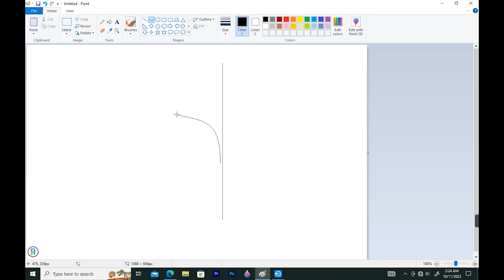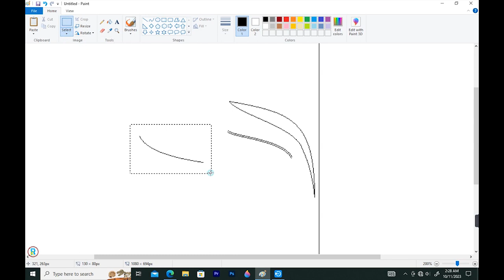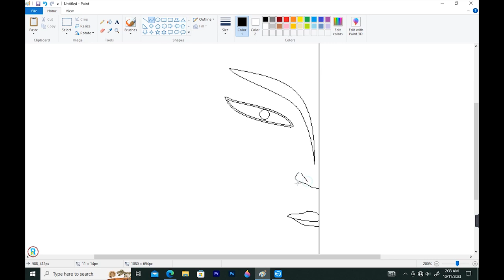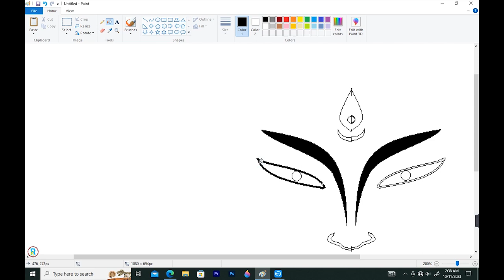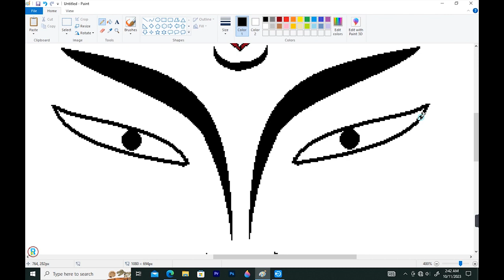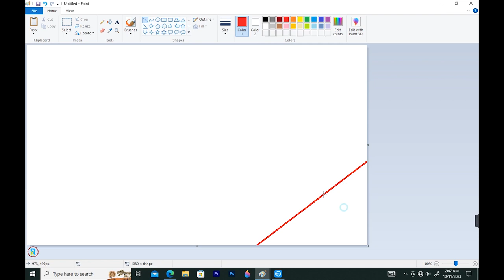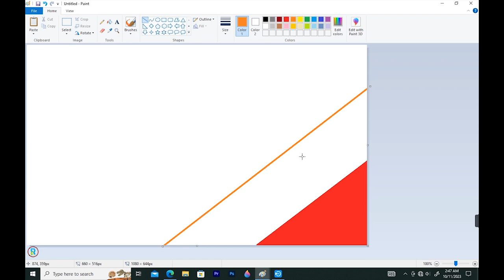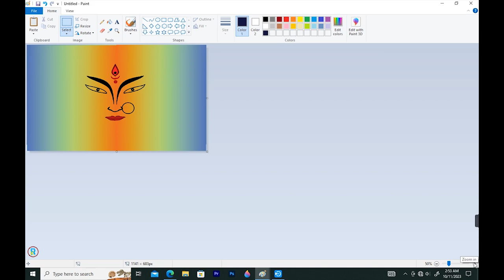How to draw in MS Paint || drawing in paint || paint in computer || maa durga drawing